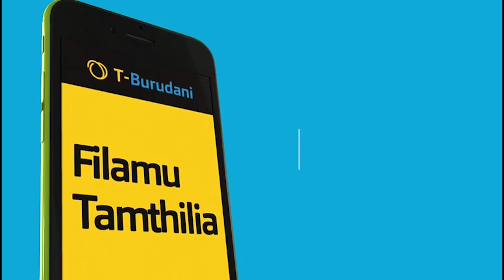UNYAMA DAR! MUME AMUUA MKEWE KWA KUMKABA WATOTO WAKISHUHUDIA..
DAR Nini kinaendelea? Hivi karibuni tumeshuhudia matukio kadhaa ya vifo kwa wanandoa, aidha mke kumuua mumewe au mume kumuua mkewe...

Mkazi wa Yombo Buza, Said Ally, anadaiwa kumuua mkewe, Amina Salmini, mbele ya watoto wao watatu kwa kile kinachoelezewa kuwa ni wivu wa kimapenzi.